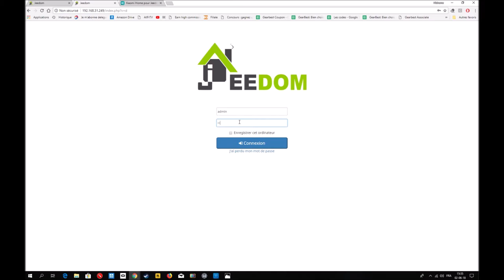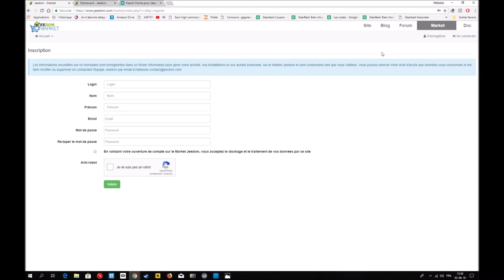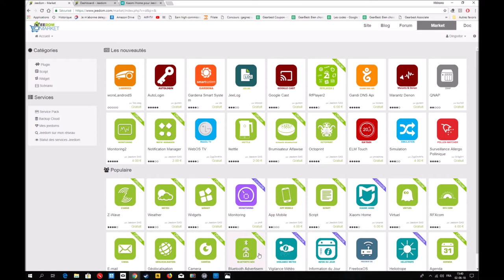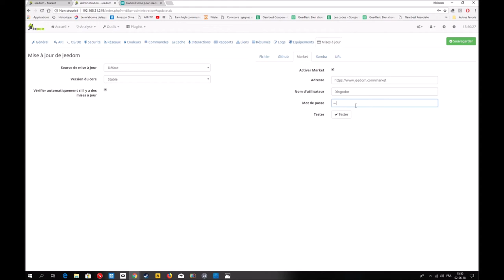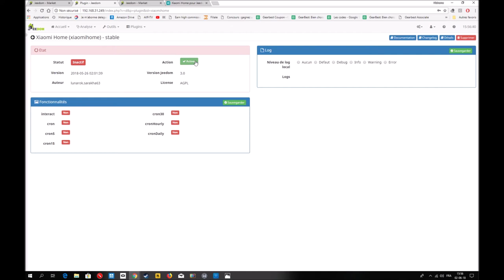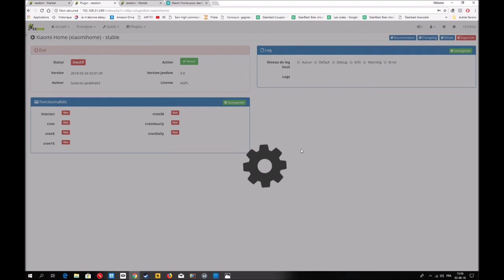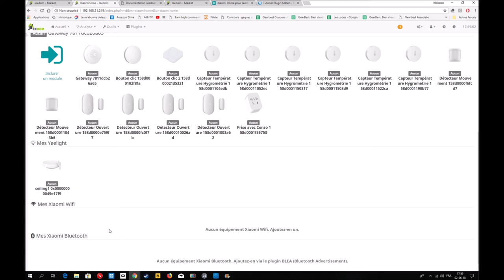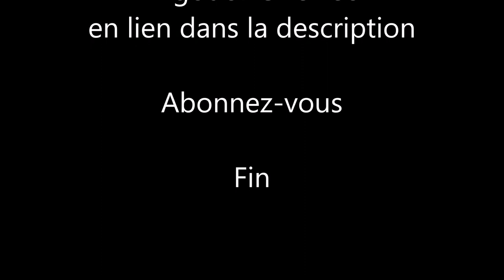Jeedom Troisième partie intégration du market et installation du gateway de chez xiaomi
Aujourd'hui, troisième partie jeedom le market et l'achat du plugin xiaomi pour intégrer le gateway et les module a jeedom.
Articles et toutes les vidéos jeedom

Tout savoir sur la domotique Xiaomi, Test et conseil de produit acheter en ligne et les meilleurs prix négociés pour vous sur mon blog